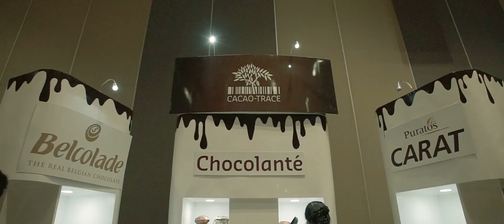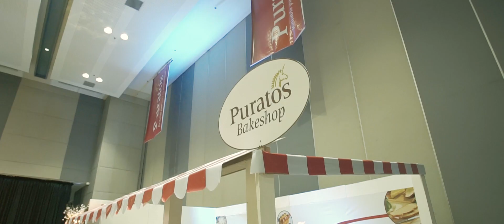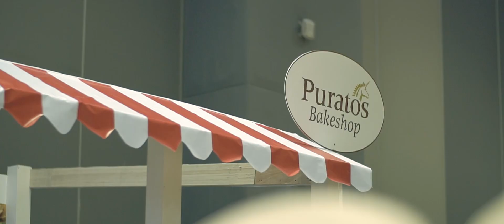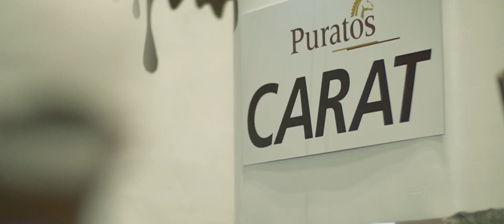Puratos Philippines 30th Anniversary - Official Video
30 years of commitment to Innovation